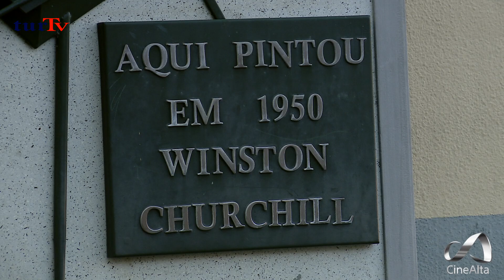🟢IMAGENS DO CENTRO DE CÂMARA DE LOBOS Vídeo CineAlta Professional Image.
🟢Obrigado por ver a TurTV🟢
🟢Encontre a nossa página em Google @turtvmadeira

Apoie este canal para obter acesso aos seguintes benefícios:
Obrigado por ver a TurTV ATLÂNTIDA MADEIRA©
Se gostou do nosso vídeo, por favor subscreva o nosso canal.

A capacidade de ver ou rever imagens, são coisas completamente diferentes.  Para melhor percepção eu tento mostrar imagens em obras videográficas, o quanto o mundo é belo o quanto a Madeira é bela! Esses vídeos ajudam a descobrir o interior e a beleza circundante, causando o desejo de viver, de amar, de acreditar e de fazer o bem.
Mergulhe no mais incrível, maravilhoso e mágico mundo dos meus vídeos e siga
voando.

Imagem/edição Manuel Henriques - ATLÂNTIDA MADEIRA©

Imagens gravadas com câmara digital SONY - PMW - 350K  - FULL - HD - 3CCD 2/3 - CINE ALTA.

A ATLÂNTIDA MADEIRA© tem como principais objetivos a divulgação e promoção do arquipélago da Madeira, todas as imagens e áudio são de direitos exclusivos da ATLÂNTIDA MADEIRA©

Informamos que não recebemos quaisquer tipos de apoios quer financeiros quer logísticos, suportamos todas as despesas de deslocações, investimentos em equipamentos e seus desgastes, somos uma produtora sem fins lucrativos, o nosso pagamento será por si efetuado através do seu comentário nos nossos vídeos que muito prezamos e agradecemos, temos a certeza que estamos no caminho certo, os nossos vídeos, são vistos em todo o mundo e que consideramos ser a aposta ganha na captação de novos visitantes, são muitos os turistas que entram em contacto connosco através do nosso e-mail pedindo mais informações sobre o Arquipélago da Madeira e, esse é um dos nossos principais objetivos prestar apoio informativo,  patrocinar, promover e divulgar a Madeira.

A TurTV através do seu mentor e operacional Manuel Henriques se orgulha de sermos o maior motor de divulgação e promoção do arquipélago da Madeira, para já são mais de 1800 vídeos relacionados com a divulgação e promoção constante deste encanto Madeira,  nesta data de 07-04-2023 a TurTV© tem mais de 5 milhões de visualizações, consideramos objetivos cumpridos e alinhados com as metas definidas.

Informamos que os espectadores podem partilhar os nossos links, sem nunca fazer download, sendo o mesmo punido pela lei vigente que apoia o direito autoral.